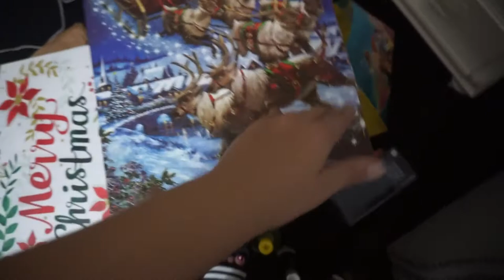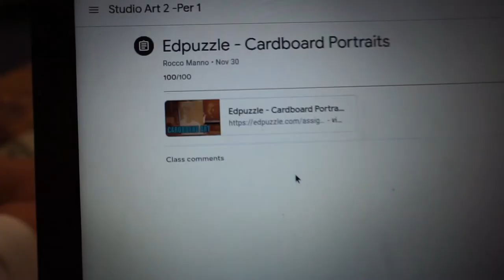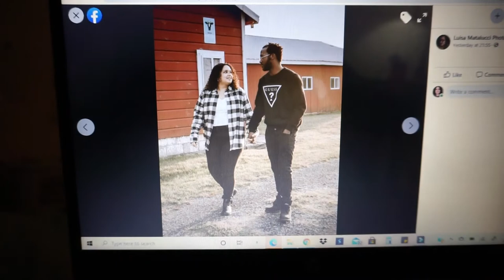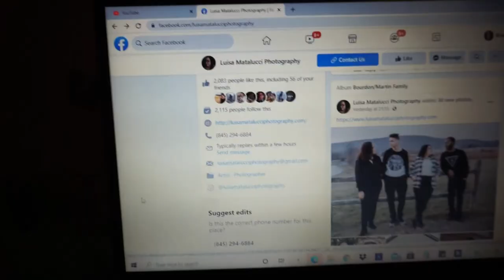PREVIEW OF PHOTO SESSION & CLEANING DAY| VLOGMAS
Briana's- bri_alexa
                   Briana's- bri_alexa28
Facebook- Domo's- Domo RealRite Martin
                    Briana's- Briana Gonzalez

Song: DJ DJ Quads - Waiting For Christmas